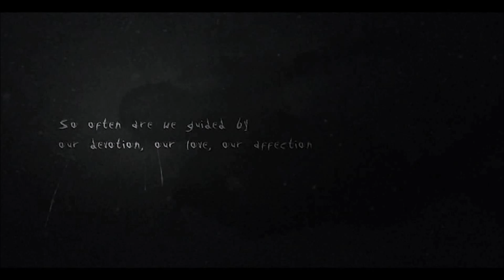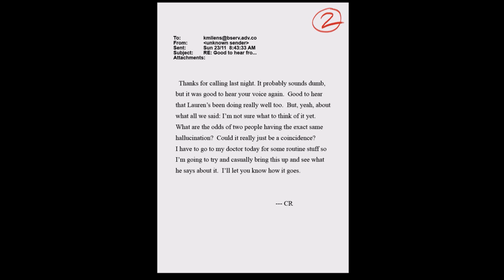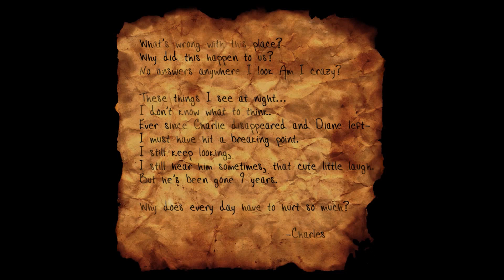Slender the Arrival- Part 1: Running Through the Darkness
Running into the dark woods, The Slenderman is on the hunt and he's ready to ensnare!